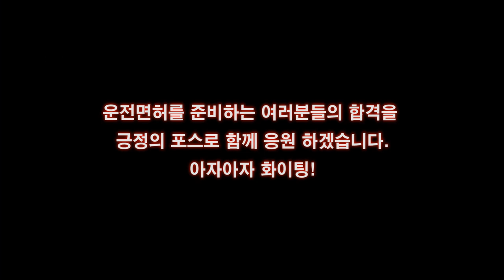키큰 고3학생의 1종 주행교육 2부 💗 키때문에 신호등이 안보여~